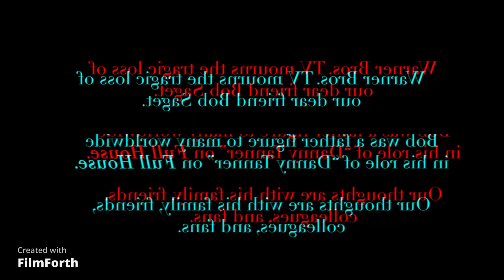The Best and Worst Fathers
Today for fathers day we're talking about what we think are the best and worst dads in fiction just like we did for mother's day.